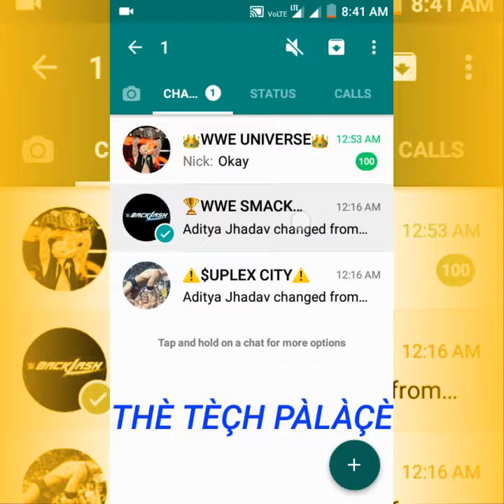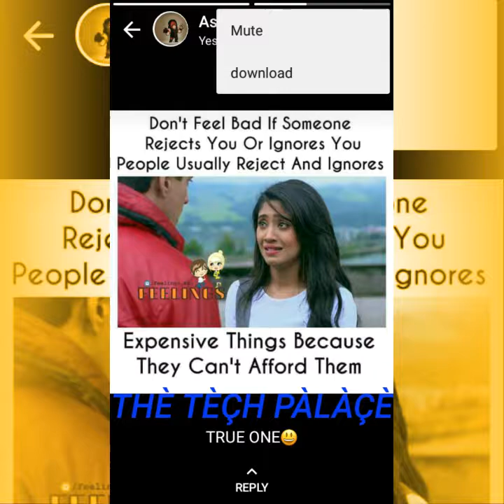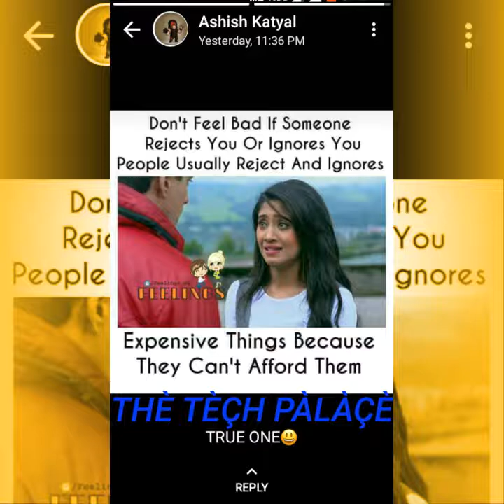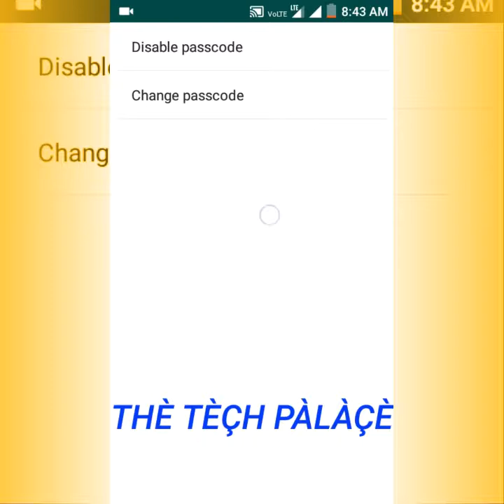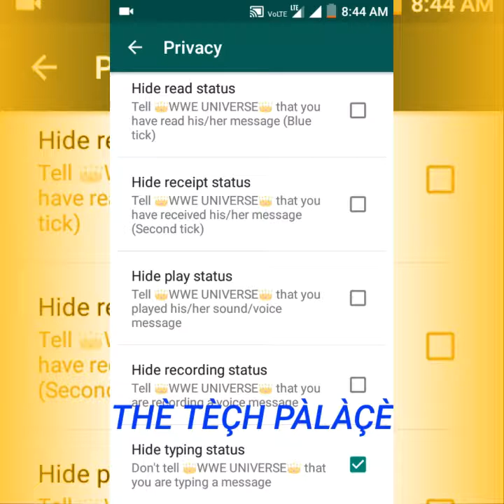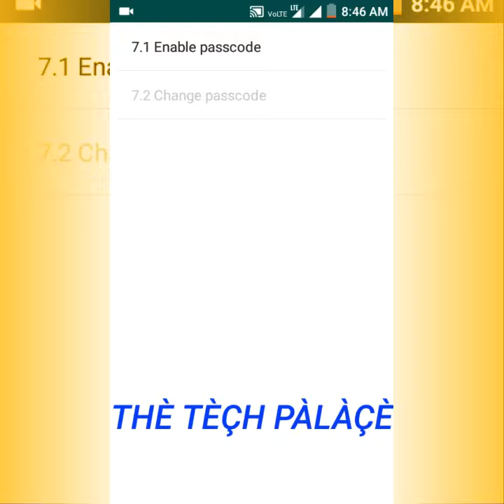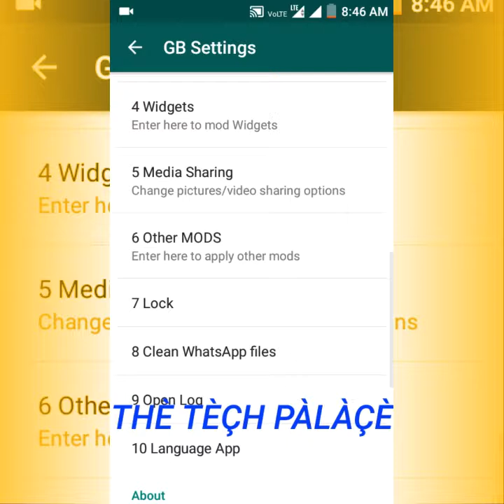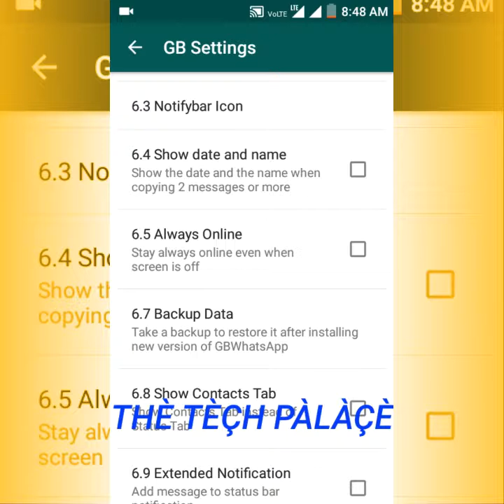What is Whatsapp GB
Is video me hum WhatsApp me kuch features jaise chat lock , chat hide , , hide online status , etc ke bare me jaanenge .

Wait in page for 10-15 secs and then skip will appear on top right corner. Click skip for download .

App is safe and works on permission Granted by user